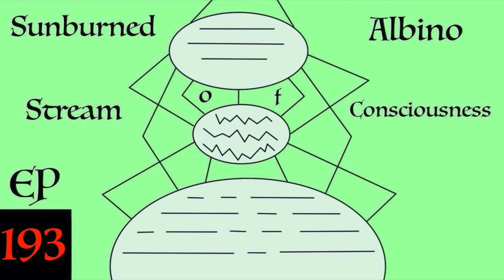Tinder Girlz, Self Esteem Again, Witchcraft - Stream of Consciousness EP 193